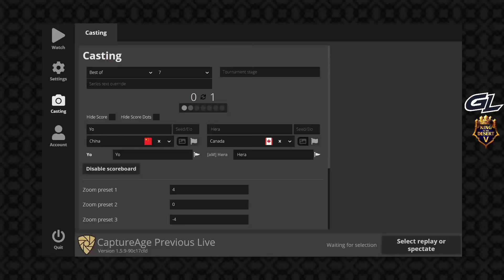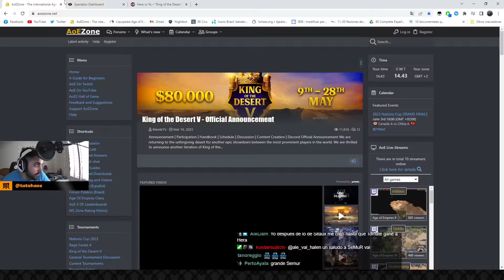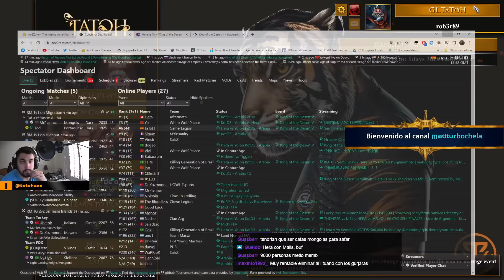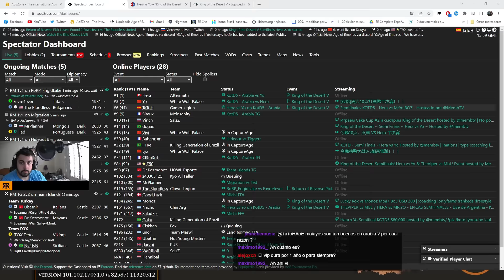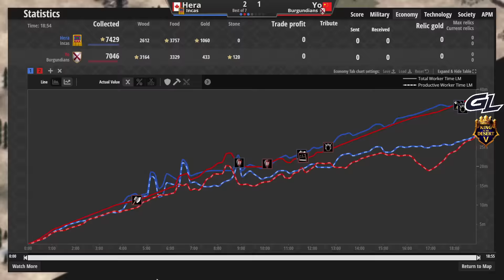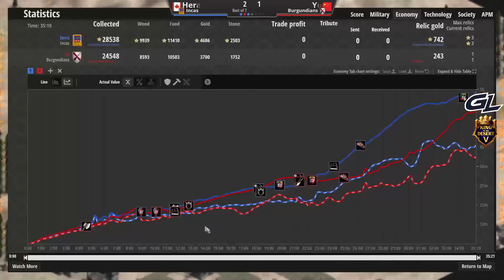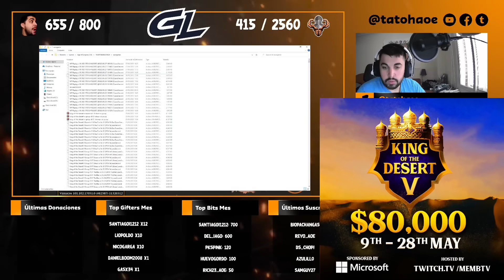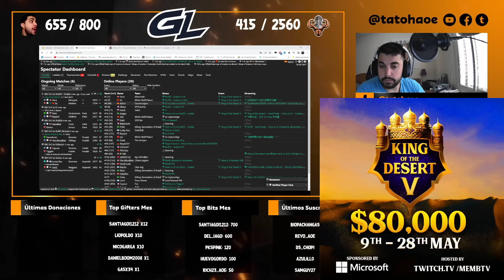Hera vs Mr Yo | Semifinales del King of the Desert V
King of the Desert 5 es un torneo organizado por  @MembTV_  y patrocinado por Microsoft. Esta serie son las Semifinales donde se enfrentan a un set Al mejor de 7.